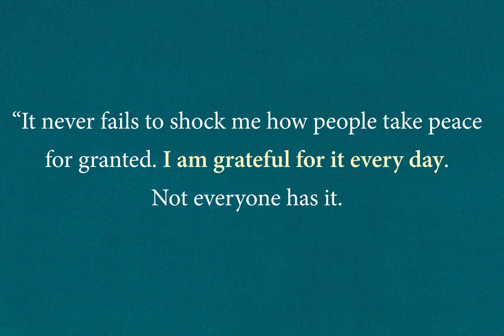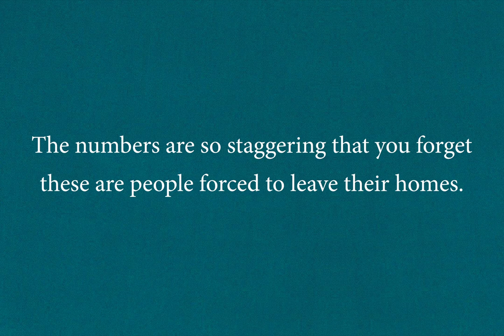We Are Displaced by Malala Yousafzai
Malala’s We Are Displaced, is not just a moving read, it is a book that we NEED to read. And so does the rest of the world.